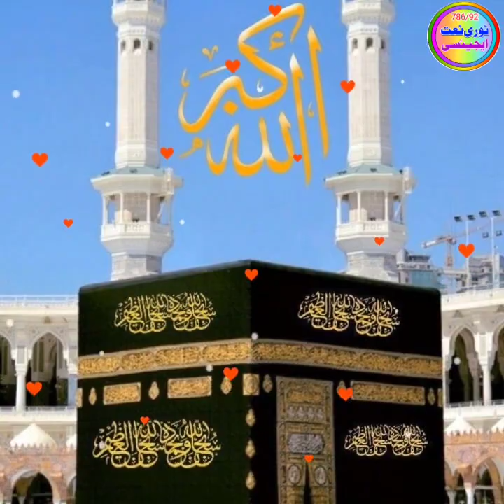Men bdae Aashi hun talab gaar hun mola SY6D HSSANU ALLAH HUSENI Pakistan